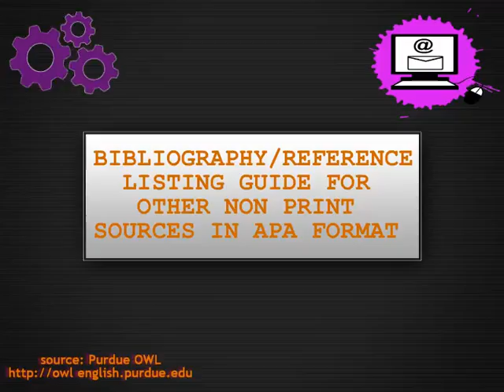Bibliography or Reference Listing Guide for Non Print Sources Television Broadcast